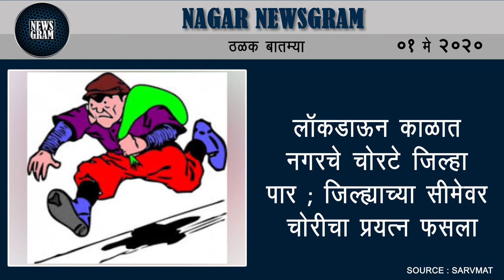लॉकडाऊन : स्थलांतर प्रक्रियेसाठी नोडल अधिकारी नियुक्त | Nagar Newsgram | 01 May 2020